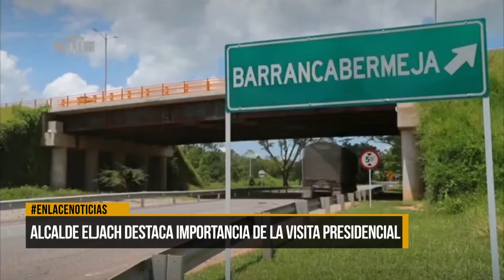alcalde destacó la importancia de la visita del presidente Duque